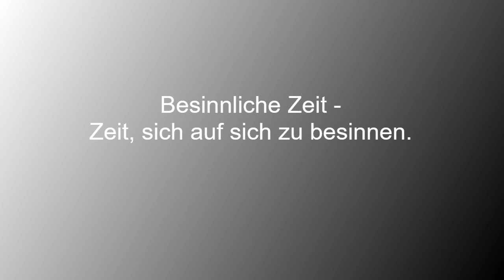Hey - ich bin Monika! Besinnliche Zeit - Zeit, auf sich zu besinnen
Die Advents-Zeit sollte ja eigentlich besinnlich sein und Muße schaffen, über sich selbst nachzudenken. Wie das in unserer hektischen Zeit zu schaffen ist, sagt Ihnen hier Monika Breitinger.